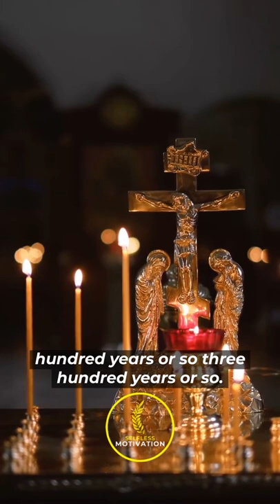"The MEEK shall INHERIT the EARTH!!" - Jordan Peterson with Joe Rogan